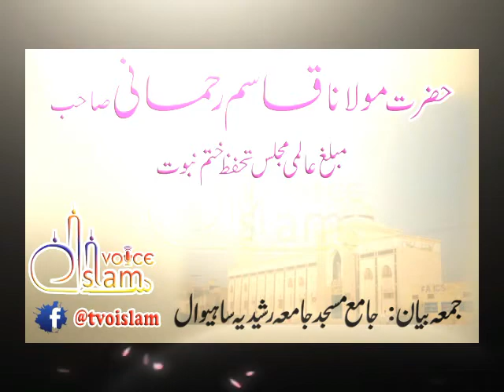Moulana Qasim Rehmani Sb at Jamia Rashidia Sahiwal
حضرت مولانا قاسم رحمانی صاحب
مبلغ عالمی مجلس تحفظ ختم نبوت

جمعہ بیان :  جامع مسجد جامعہ رشیدیہ ساہیوال